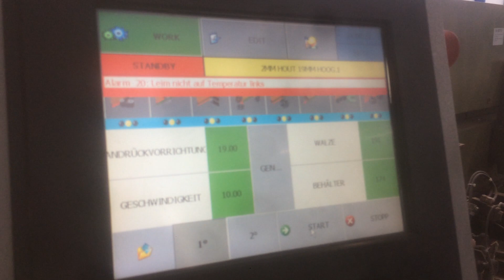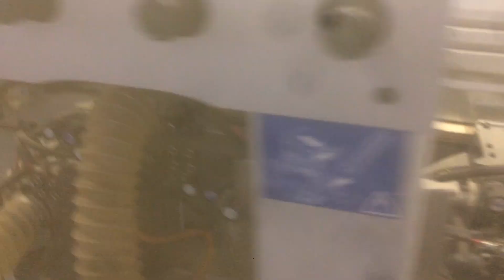Biesse Akron 655